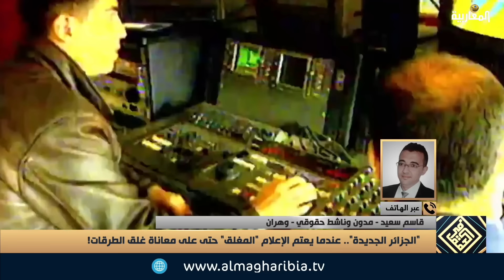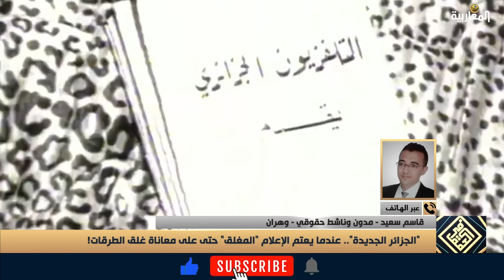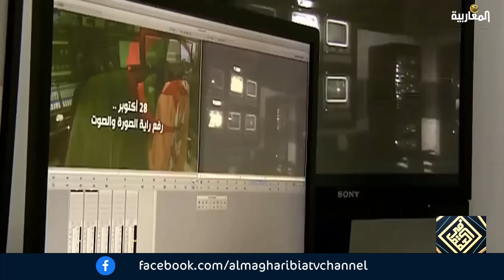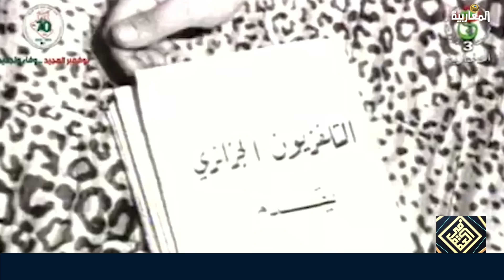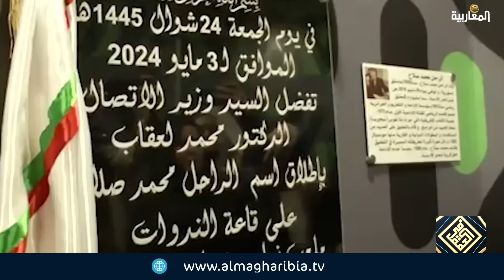"الجزائر الجديدة".. عندما يعتم الإعلام "المغلق" حتى على معاناة غلق الطرقات!